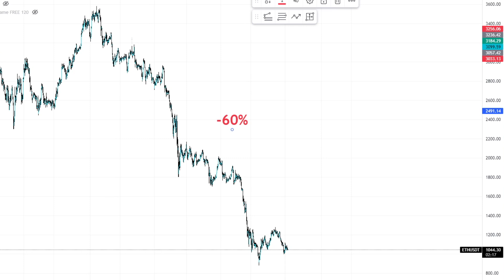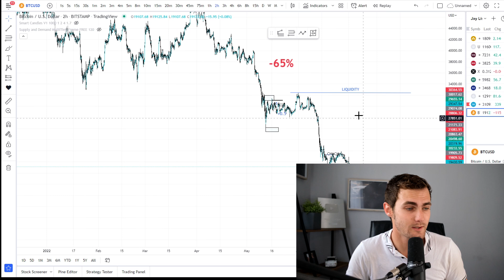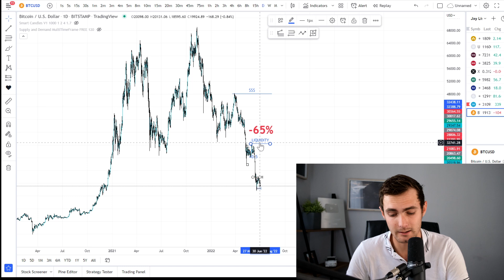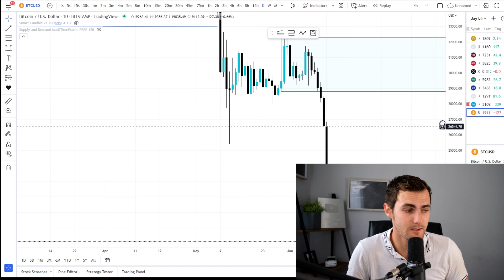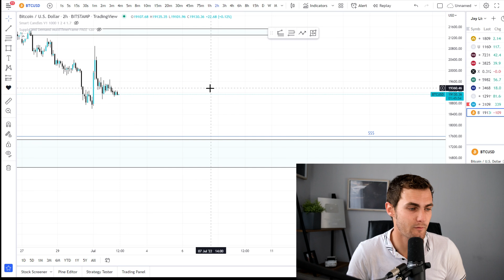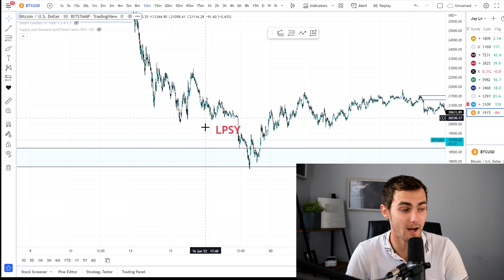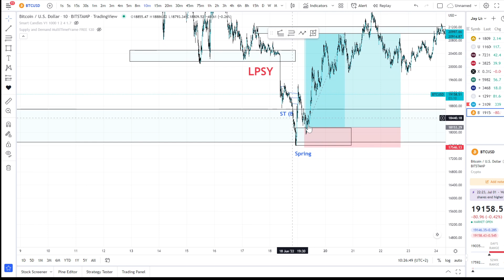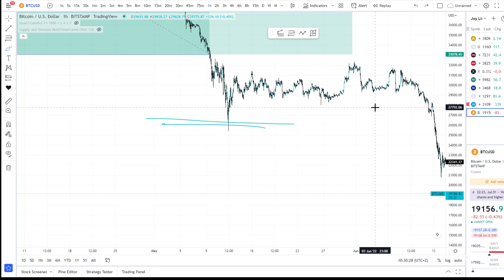How to Profit from the Crypto Winter in 2023 (Make $1000 Per Day) - How You Are Being Manipulated